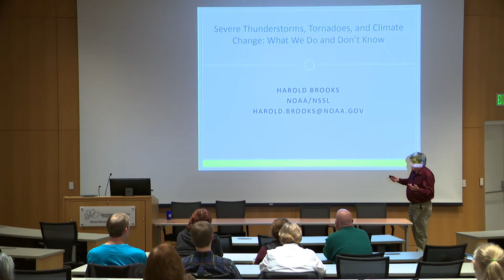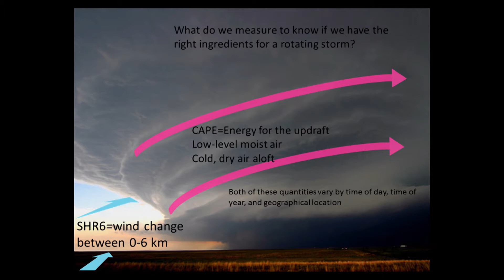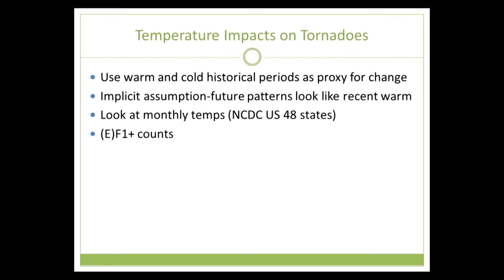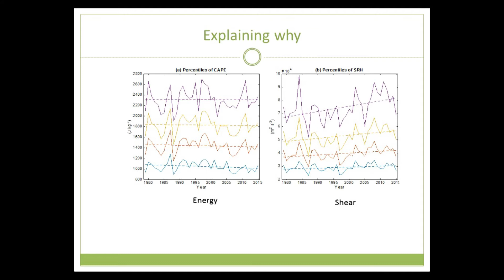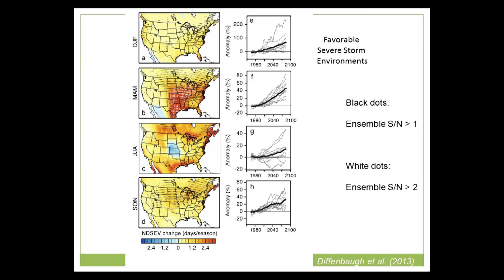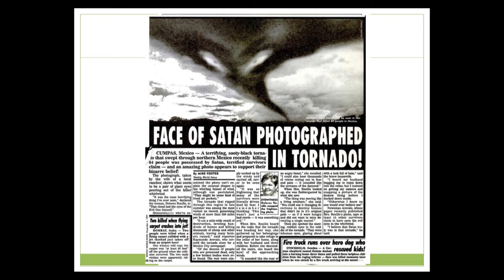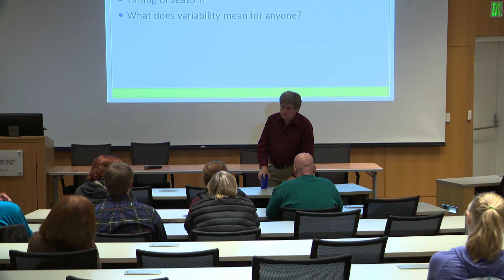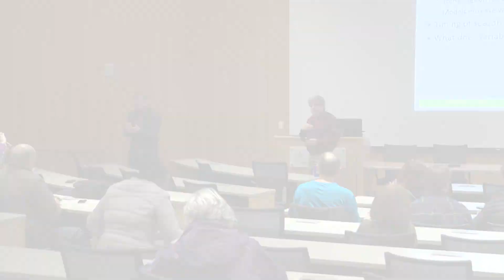Dr. Harold Brooks: Severe Weather and Climate Change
Dr. Harold Brooks, Senior Scientist in the Forecast Research and Development Division of NOAA’s National Severe Storms Laboratory in Norman, Oklahoma

Harold Brooks is a Senior Research Scientist at NOAA's National Severe Storms Laboratory. For over 20 years he has worked on the climatology of severe thunderstorms and tornadoes, forecast evaluation, and the interface between social science and weather.
Among many topics, Brooks will discuss a weather-ready nation. Do the people and systems that understand the hazards they face and are they working to mitigate and respond to those hazards? Brooks is working on improving how information about hazards moves through the system between observations, computer models, human forecasters, risk communicators and the public. He is working to estimate the true nature of severe thunderstorm threats better, evaluate forecasts, study how social media moves messages, and to communicate how to find best refuge areas in structures for tornado protection.

Dr. Brooks holds Master’s of Science and Philosophy and a Ph.D., all in Atmospheric Science. His research interests include the occurrence of severe thunderstorms and tornadoes in time and space and environmental conditions, as well as the impacts of those events on life and property, and the mitigation of the impacts. He also works on the impact of climate change on severe thunderstorm and tornado occurrence and intensity.